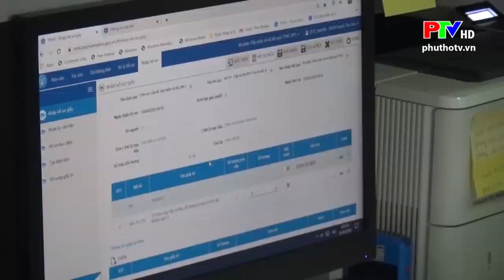Tân Sơn: Thực hiện Chỉ thị 16/CT-TTg của Thủ tướng Chính phủ về cách ly toàn xã hội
Chỉ thị 16 Covid-19 Huyện Tân Sơn, tỉnh Phú Thọ Cách ly toàn xã hội